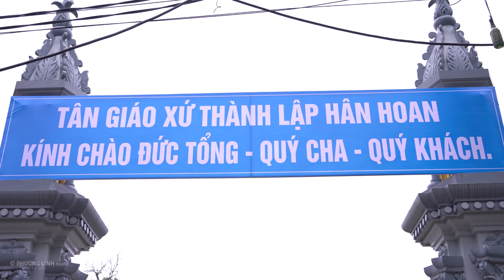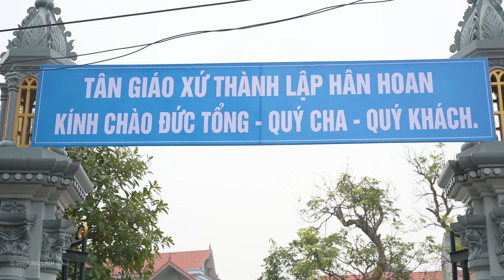Thánh lễ tạ ơn công bố quyết định thành lập TÂN GIÁO XỨ THÀNH LẬP | 16/11/2021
Add: Hoàng Nguyên - Tri Thủy Phú Xuyên - Hà Nội